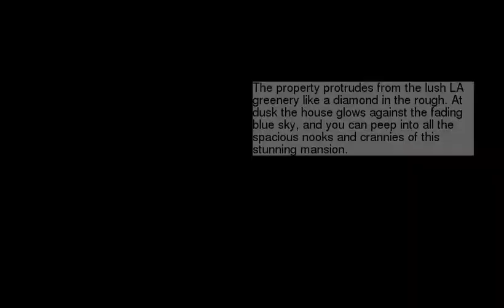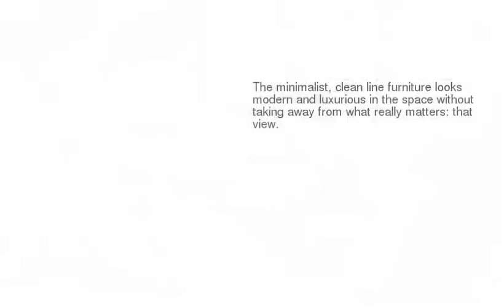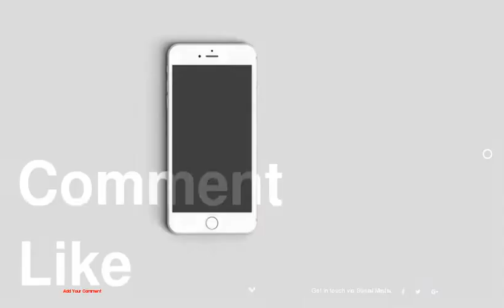A Modern California Home That Plays With Light &amp; Showcases Spectacular Views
be creativo
1 :
2 :
3 :
4 :
5 :
6 :
7 :
8 :
9 : dining
10 :
11 :
12 :
13 :
14 : music
15 :